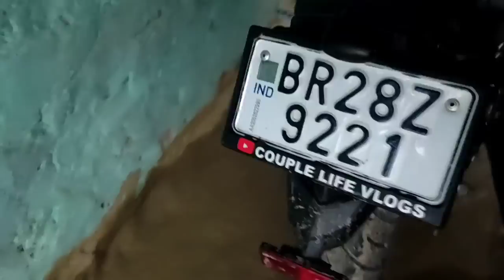पता नही हमारे अच्छे दिन कब आयेंगे 😥 Love Marriage | कहाँ जाएं हम तीनों 😭 Vlog Video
हमारा Love Story Video देखने के लिए यहाँ क्लिक करें

bihari Vlogs
Mithun kajal vlog
Vlog video
vlogs
vijay riya
delhi Vlog
rahul. mampi
love story
couple Vlog
trending video
moj video
tikki video
YouTube vs tik tok
adnan roast
new roast
adnan ka video
roast adnan
tik tok videos
romantic video
couple romance
bhojpuri video
Vlog video
vlog
Vlogs
rohan priya
cute couple
daily vlog
daily vlogs
love story